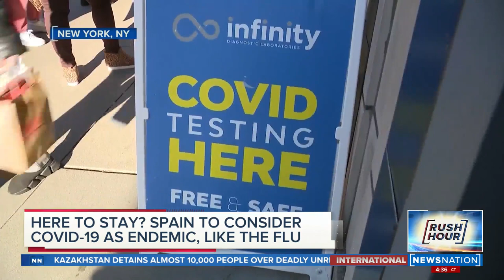COVID-19 has not yet reached endemic status, WHO says | Rush Hour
The World Health Organization is pushing back on Spanish officials who want the European Union to treat COVID-19 as if it’s reached endemic status.

Spanish Prime Minister Pedro Sánchez wants the EU to treat the virus like other respiratory illnesses, such as the flu, and ease off the daily life disruptions and endless statistics.

But Catherine Smallwood, the WHO’s senior emergency officer for Europe, says “we’re still a way off” from endemicity because the virus is still unpredictable.